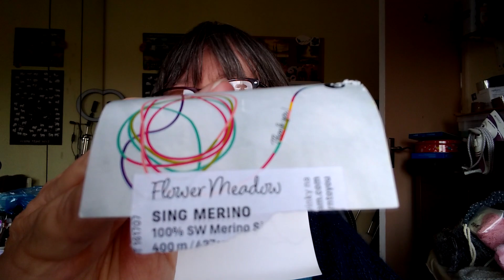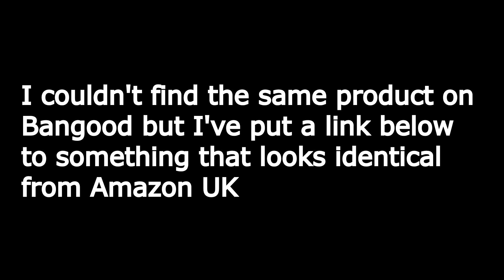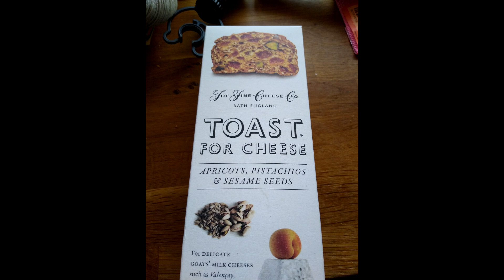No Excuses Knitting & Crafting Podcast - episode 35: Two finishes, lots of grey and waffle as usual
Hello and welcome to my knitting and crafting podcast. Please get in touch if you want to comment, chat or ask a question.

or please use the following hashtags on Instagram if you prefer.

Jump a Long: nejal2021 which ends on the 31 March 2022 so get your entries in

The Something new in 2022 MAL will run for most of the year.

There is a  Ravelry thread set up for you to enter your finished items or starts if it's something that might take longer than a year to complete and if you want to join in on Instagram please use the tag.

If the patterns I talk about are also available outside of Ravelry I will include the details below

Today I am wearing my aran weight v neck cardigan knitted in Wensleydale Longwool in Semerwater

All my current projects are part of the 12 Cast Ons with Ange from the Yarnnyarns podcast

I have finished the Cloche Divine by Meghan Jones which is a free pattern on Ravelry
Yarn was donated Yarn to You is on Etsy

Tom's crochet blanket is made mainly from scraps and some Opal and Drops Fabel

I am knitting a v neck cardigan using the stitch count and shaping from the Jack Rose Pattern by Thea Colman of Baby Cocktails

My other current project is the Unfolding Shawl by Sari Norlund

Incoming:
Yarnworthy BFL 4ply in Casper

My neck lamp looks the same as this one on Amazon UK

The papers and stickers are from Vintage Butterfly on Etsy

Patterns mentioned